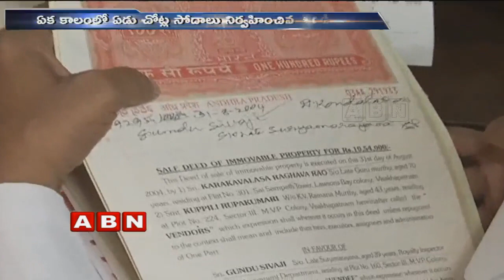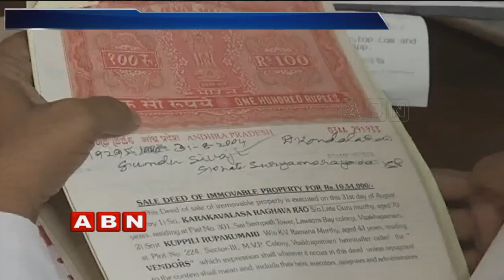ACB raids on Anakapalli Mines and Archeology Dept Assistant Director Shivaji Houses | ABN Telugu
ACB raids on Anakapalli mines and archeology dept assistant director Shivaji houses and they raid at a time in 7 places related to Sivaji. DSP Ramakrishna Prasad said Sivaji service started from 1998 in this department and says they possessed 6 lakhs cash, 250 grams gold, two SBI locker keys.